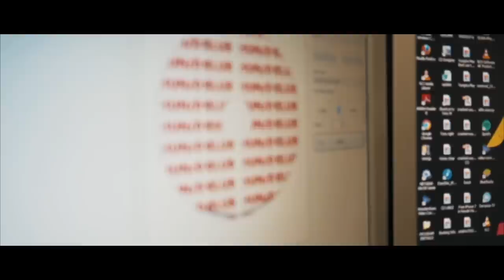General Fly - I'm JUKN 🎤 Prod by SHAWN SCOPE (Presented by Hunid club ent)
Experience a legendary instrumental designed to take you to another world with this hot new track by General Fly.

➡️ Spitting fresh new bars, ‘I’m JUKN’ is about to rank number one in your rap music rotation.
Enjoy a full sensory experience with stunning visuals and sublime audio when you watch General Fly’s official music video.

Stream ‘I’m JUKN’ now on Youtube!

🎬 Welcome to the Channel of General Fly 🎧

Up and coming rapper General Fly is here to cause serious scenes in the music industry.
➡️ Dedicated to sharing rad rhymes and lyrical masterpieces, you can be sure to indulge in some of the best tracks in rap.

With emphasis placed on creating audio-visual experiences, you can expect everything from musical genius and some of the best videography 🎼